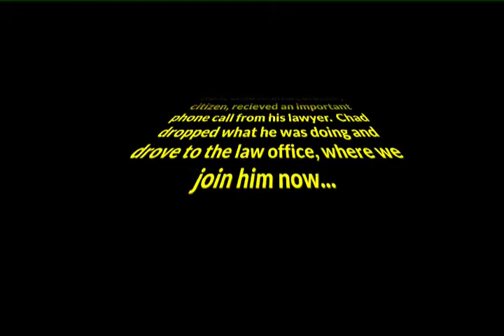Adventure Team Episode 1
Episode 1 of Adventure Team, a web serial where anything can happen!